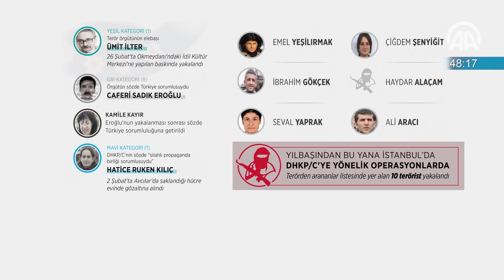60 saniyede bugün (24 Kasım 2019)